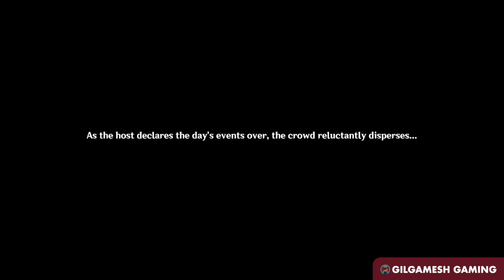Genshin Impact 4.1 Event Quest - Waterborne Poetry Act 2